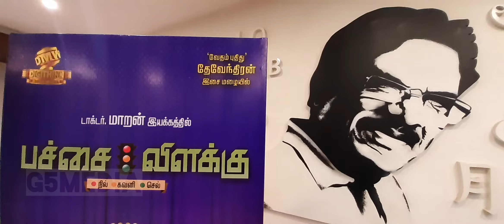Dir Bharathiraja speach PachaiVillakku Movie Launch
@PachaiVilakku Movie Audio Launch Photos